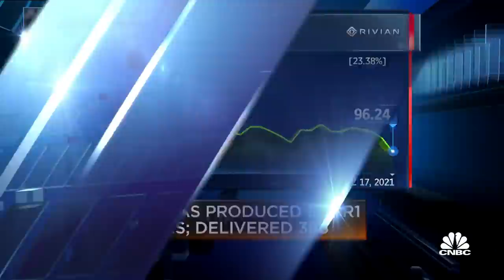Rivian is a trade, not an investment: Pete Najarian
Pete Najarian, co-founder of MarketRebellion.com, joins 'Halftime Report' to discuss why he is selling his Rivian stocks. Phil LeBeau also discusses.